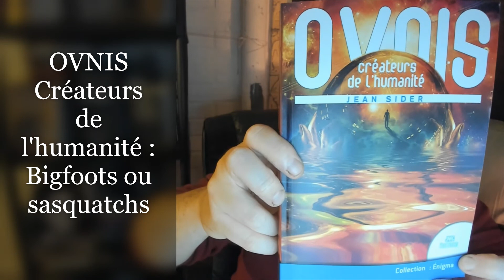OVNIS Créateurs de l'humanité : Bigfoots ou sasquatchs